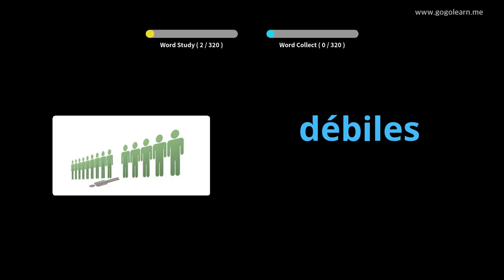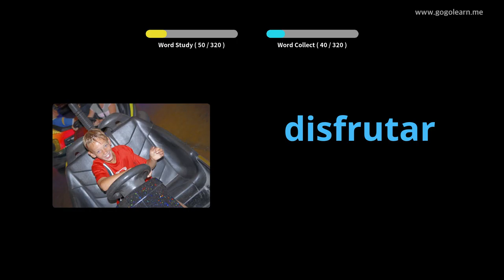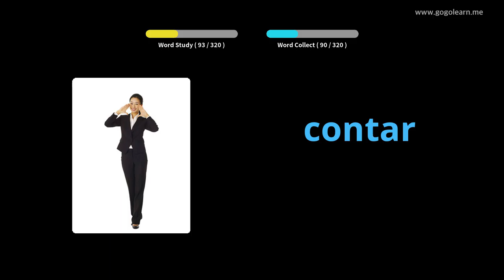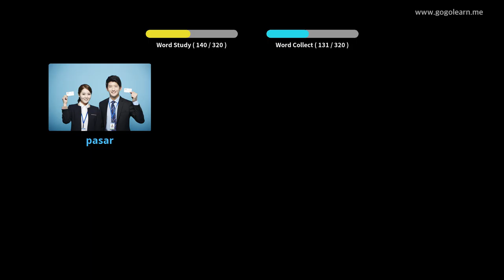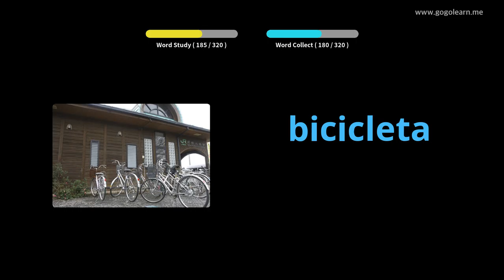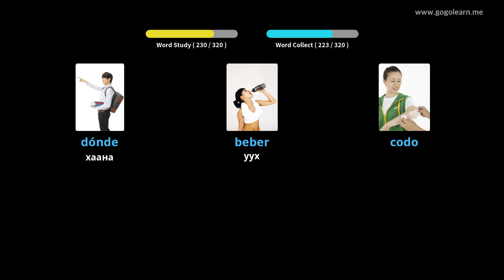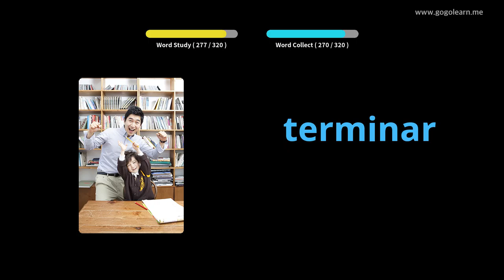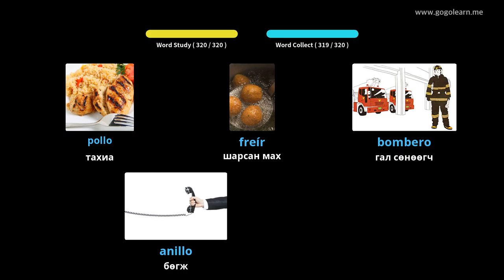Жолоодох явцдаа испани хэлний тайлбар толь сонсох |Golearn